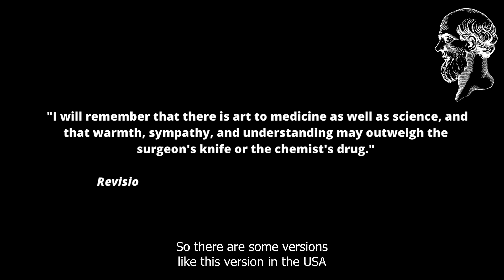First Do No Harm - The Hippocratic Oath, discussed!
This video is about the Hippocratic Oath and Medical Ethics in general. I wanted to share these thoughts with you as one of my first videos in this channel as they are the fundamental principles of medicine, which I believe every doctor should always keep in mind.

I hope you enjoy this video. If you have an idea of something you want me to cover in-depth, please let me know because I take your requests seriously.

CHAPTERS

00:00 - [What Is The Hippocratic Oath?]
01:37 - [First Do No Harm]
04:00 - [Autonomy]
05:57 - [Confidentiality]
07:46 - [Medicine: an Art as well as a Science]
10:00 - [The Patient as an Individual]
11:21 - [Conclusion]

This video should not be used to self-diagnose and it is not a substitute for a medical exam, treatment, diagnosis, and prescription or recommendation. Always seek the advice of a physician or other qualified healthcare provider with any questions you have regarding a medical condition. Never disregard professional medical advice or delay seeking it because of something you have seen on this video. Always consult with your physician or other qualified healthcare provider before embarking on a new treatment, diet, or fitness program.